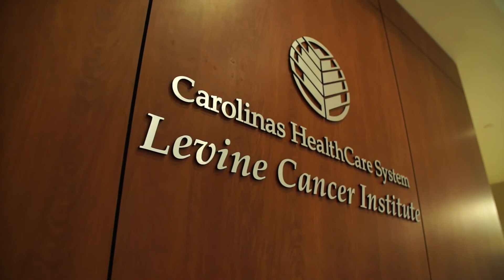Making Cancer Breakthroughs at ASCO 2017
Oncologists from Levine Cancer Institute are looking forward to attending the 2017 American Society of Clinical Oncology conference in Chicago, Illinois.